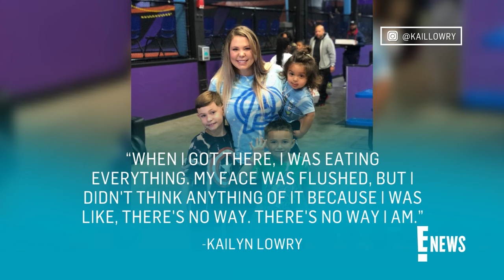Teen Mom Alum Kailyn Lowry is Pregnant with Twins! | E! News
Kailyn Lowry reveals on her podcast she’s pregnant with twins! This comes months after she secretly welcomed baby no. 5 with boyfriend Elijah Scott.